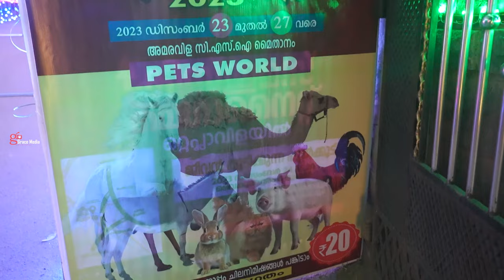അമരവിള ചർച്ച് ക്രസ്തുമസ് ഫെസ്റ്റ് | Amaravila Church christmas Fest 2023 amaravila #2023